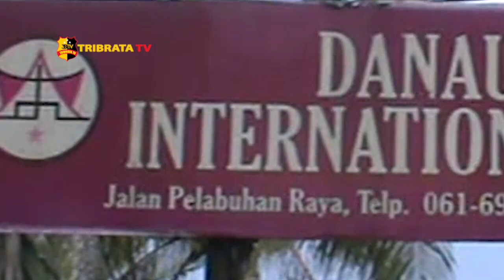MAYAT DI TEMUKAN DI HOTEL DANAU TOBA INTERNASIONAL COTTAGE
Sesosok mayat ditemukan di areal hotel danau toba International cottage belawan jalan Pelabuhan raya kecamatan Medan Belawan Sumatera Utara.

Saat ditemukan korban sudah terlihat dalam posisi terbujur kaku  Korban ditemukan di samping kamar hotel di bawah mesin pendingin. Diketahui korban berinisial h 21 tahun jalan selebes kecamatan Medan Belawan.

Saat dikonfirmasi Kapolsek Kompol Daniel Jefri Naibaho mengatakan telah di temukan sesosok mayat pria di samping salah satu kamar hotel. Saat ini perkaranya sudah ditangani pihak reserse Polres Pelabuhan Belawan.

Saat menemui Rizal manajer Hotel Danau Toba International Cottage Belawan mengatakan korban tidak dikenal , korban tidak terdaftar di daftar tamu berkunjung.

Kasat Reskrim Polres Pelabuhan Belawan AKP Kadek mengatakan bahwa korban sudah dibawa ke rumah sakit informasi selanjutnya masih menunggu hasil visum dari rumah sakit.

Belum di ketahui kronologi kejadian untuk penyidikan lebih lanjut lokasi tempat kejadian sudah diberi garis polisi.

Dari Belawan Sumatera Utara Parsaoran sitorus tribrata tv.